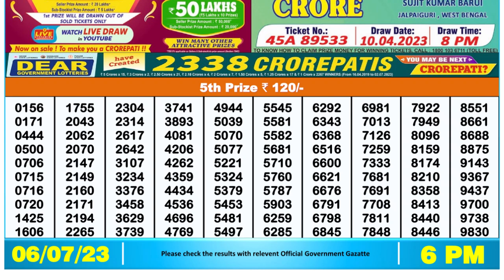🔴 Lottery Sambad Live 06:00pm 06/07/2023 Day Nagaland State Dear Lottery Result Pdf Download